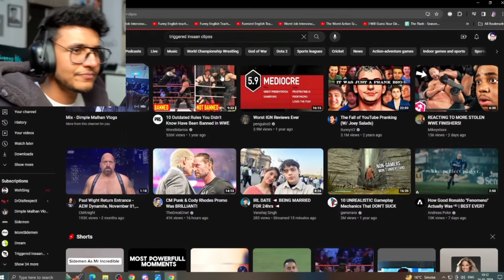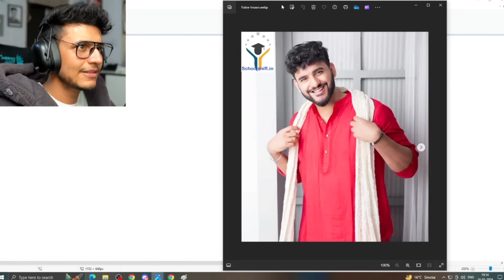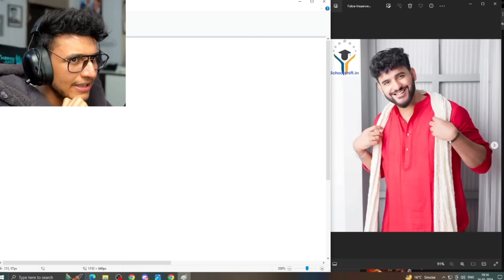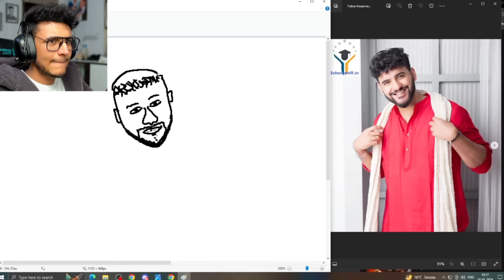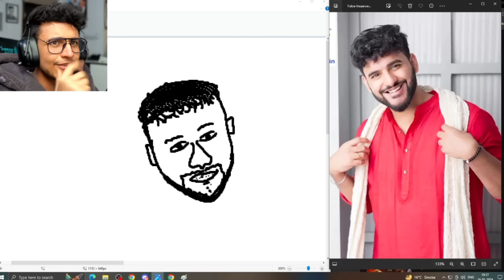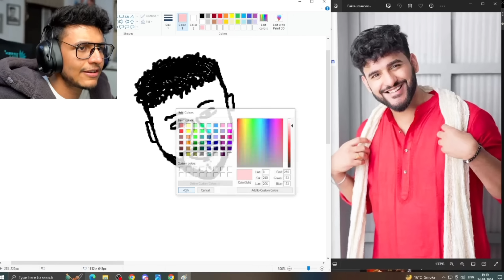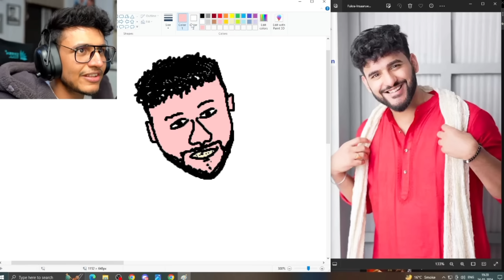TRIGGERED INSAAN - Drawing Fukra Insaan on stream😂